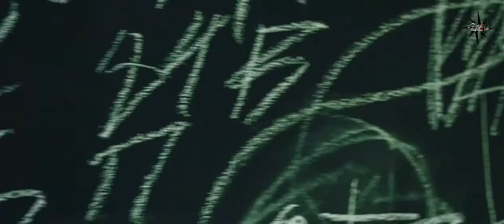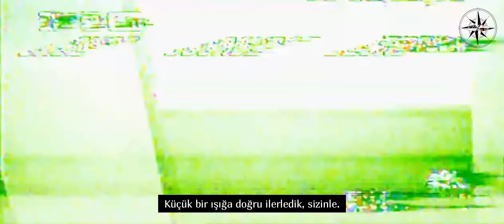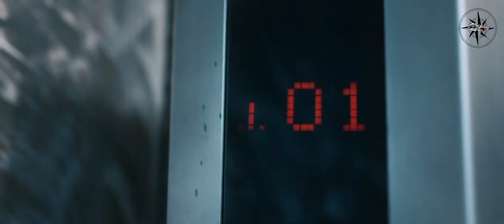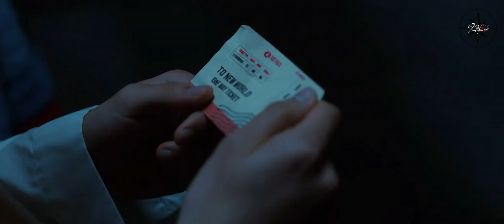Türkçe Altyazılı | Stray Kids : Prequel (Highlight Reel)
Stray Kids : Prequel (Highlight Reel) Türkçe altyazılı olarak sizlerle, iyi seyirler Stay!